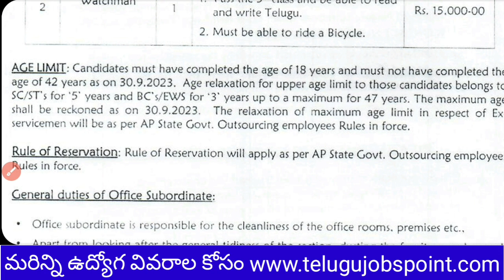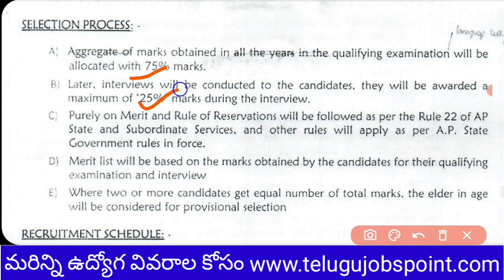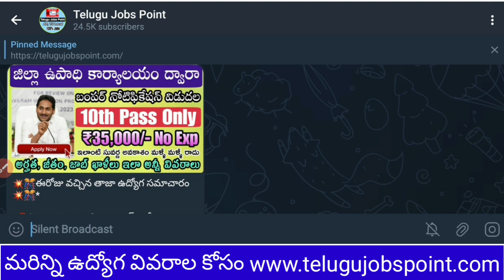AP Government Jobs | District Jail Recruitment 2023 in Telugu | Lstest Jobs in Telugu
💥🎊ఈరోజు వచ్చిన తాజా ఉద్యోగ సమాచారం💥🎊*